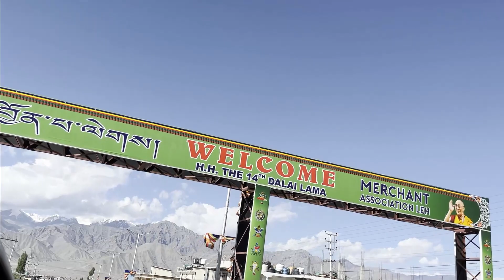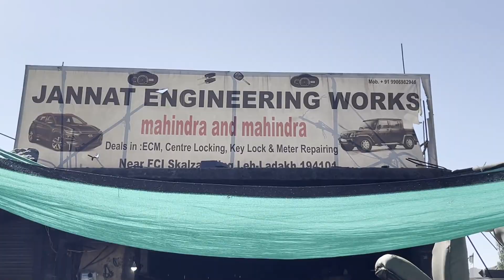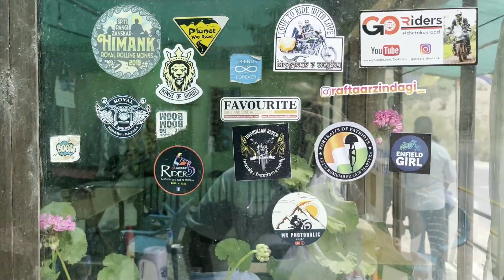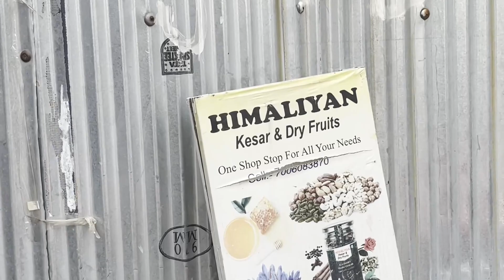Ladakh may Hamari car Kharaab Ho Gyi | Day 7 Ladakh to Kashmir | Ladakh Diaries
Ladakh may Hamari Duster Kharaab Ho Gyi Bohot badi problem thi wo.